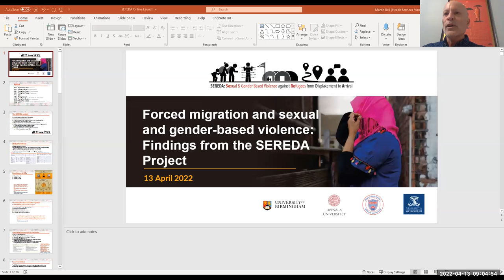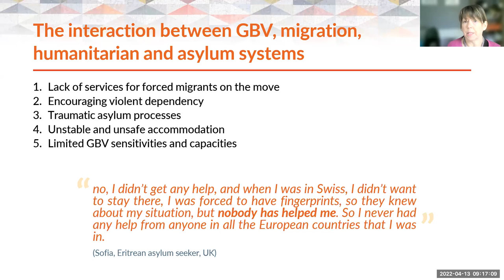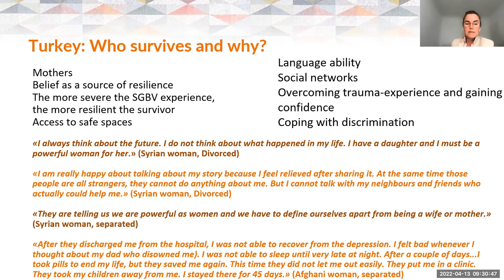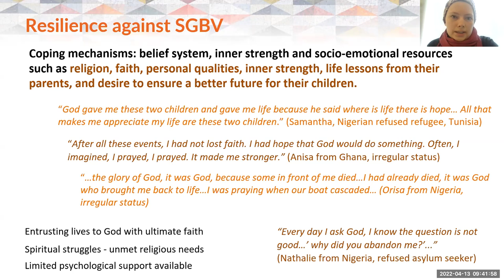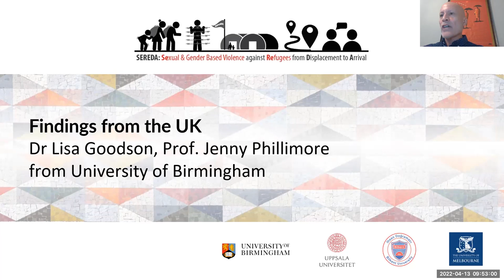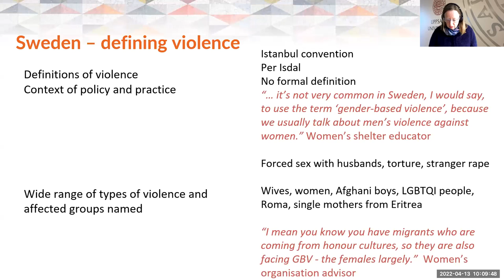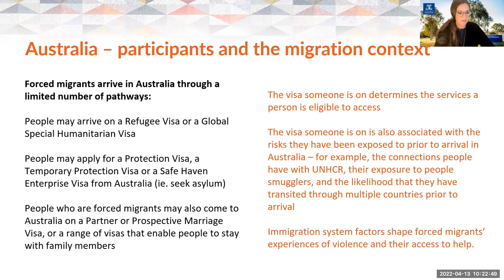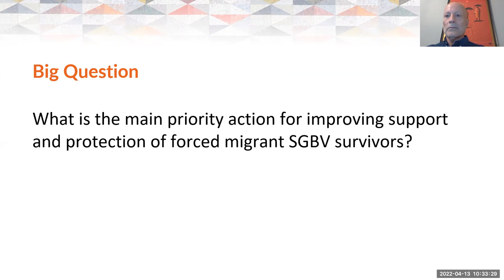SEREDA International report Launch "Nobody Help Me" Forced Migration and SGVB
The online launch of the SEREDA (Sexual and gender based violence in the refugee crisis: from displacement to arrival) international report setting out the findings from a major multi-country research study looking at the experiences of forced migrant survivors of sexual and gender-based violence from displacement to arrival in refuge.

Over the past four years, the SEREDA project has interviewed over 300 survivors and organisations to examine the nature and incidence of GBV experiences across forced migrant journeys and explored the ways in which survivors could be better protected and supported in both transit and settlement. The project is led by the University of Birmingham, in collaboration with the Universities of Uppsala, Bilkent and Melbourne, the Women’s Refugee Commission, Doctors of the World (UK), Victorian Foundation for the Survivors of Torture (Australia) and the Association for Solidarity with Asylum Seekers and Migrants (Turkey).

SEREDA findings point to complex experiences of sexual and gender-based violence spanning along a continuum of violence from pre-displacement, through conflict and transit, to refuge. Displaced survivors on the move and/or who have arrived in countries of refuge are unable to access appropriate services and support including post-rape prophylaxis and psychological support. In addition immigration, asylum and resettlement systems in all countries place survivors at risk of further abuse with some processes found to re-traumatise survivors.

At the launch, the multi-country SEREDA Team will hold a panel discussion presenting cross-country and country-specific findings from the UK, Australia, Sweden, Turkey and Tunisia. The panellists and discussants will also identify next steps for supporting GBV survivors on the move and in countries of refuge, including in the context of recent Ukraine crisis and large-scale feminised displacement. The session was moderated by Dale Buscher, Vice President, Programmes, Women’s Refugee Commission. Panellists include:

- Prof. Jenny Phillimore, Dr Lisa Goodson, Dr Sandra Pertek from University of Birmingham

- Prof. Hannah Bradby from Uppsala University

- Dr Cathy Vaughan and Dr Karen Block from University of Melbourne

- Dr Saime Özçürümez from Bilkent University